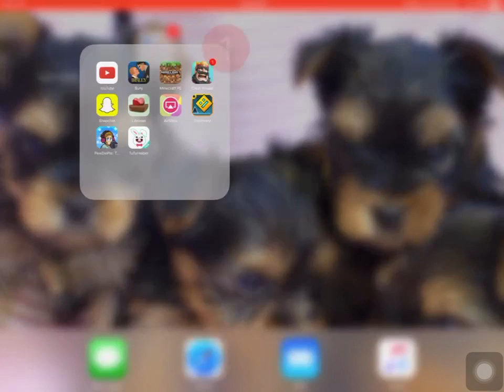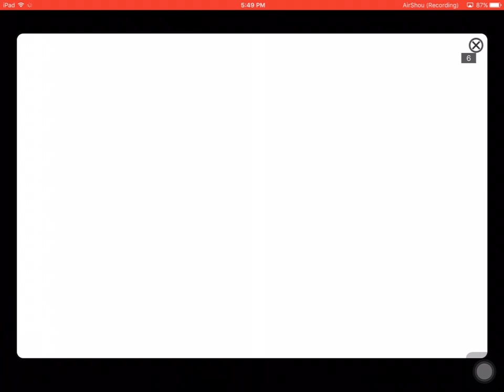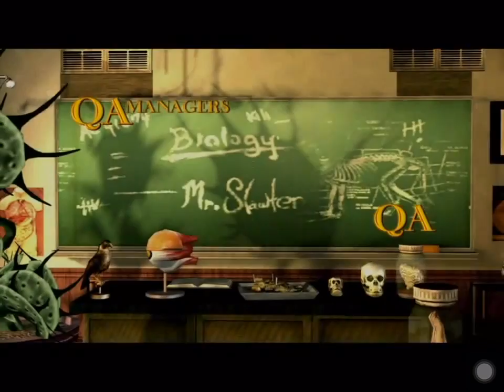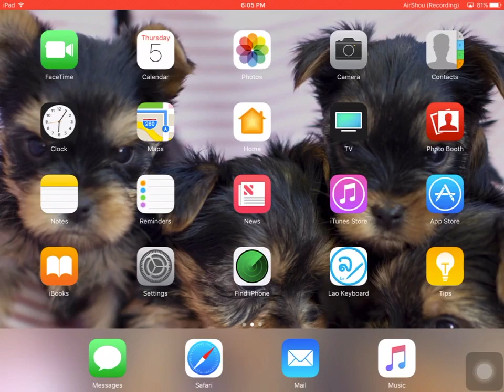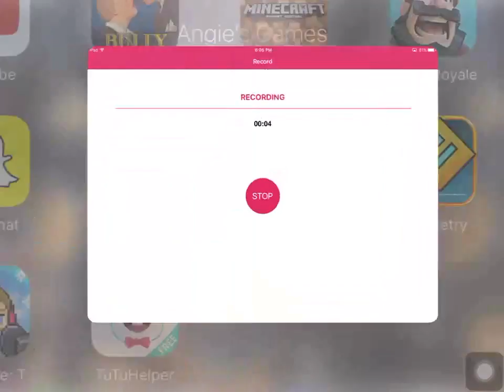A NEW YEAR WITH JIMMY HOPKINS| Part - 1